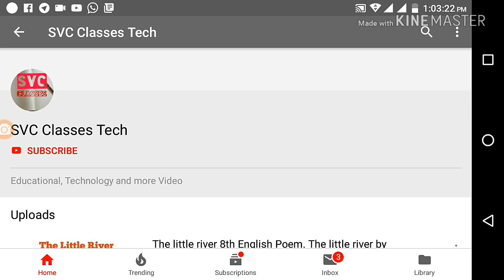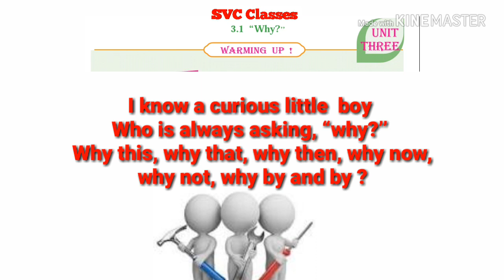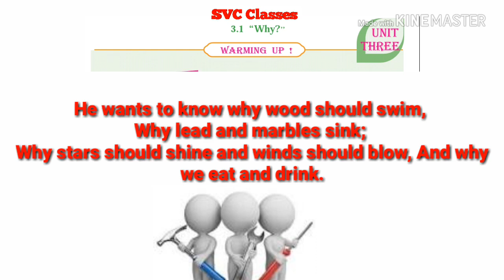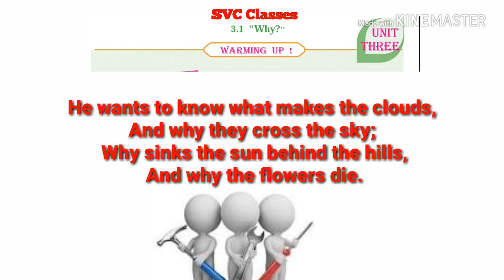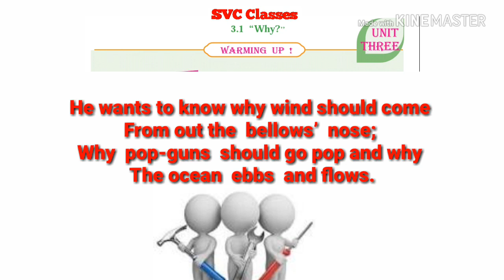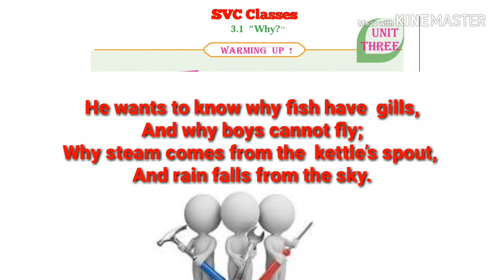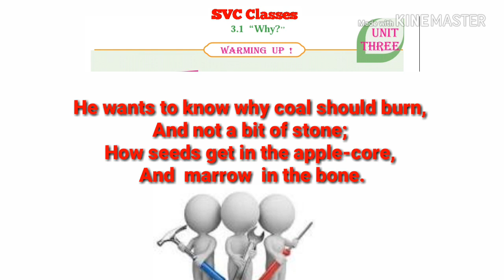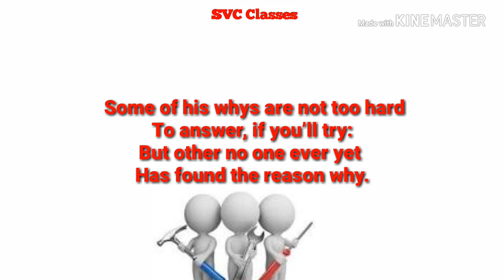"Why poem | Class 8th English Poem "Why" full explaination in marathi.